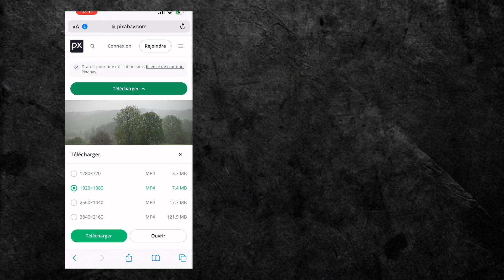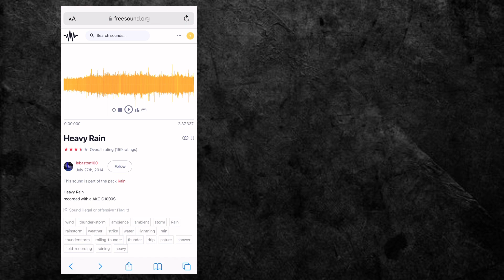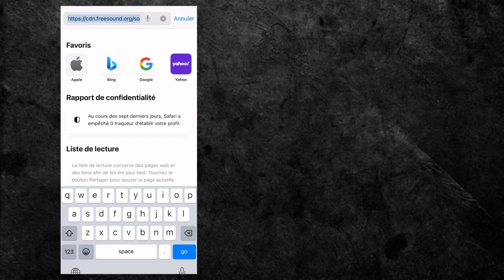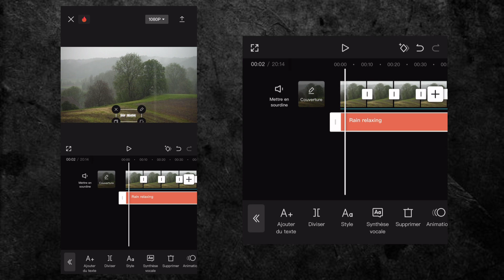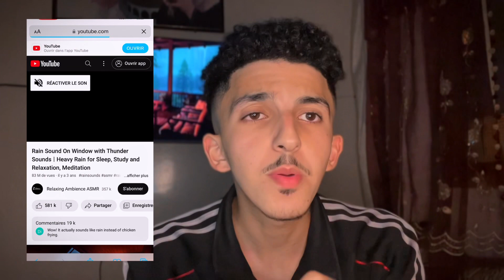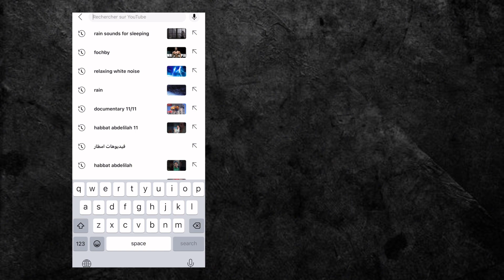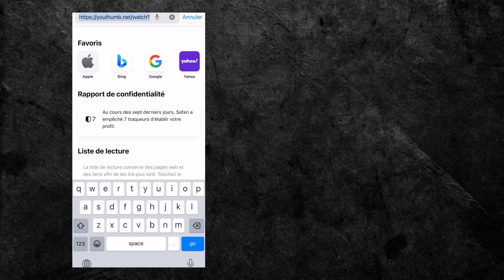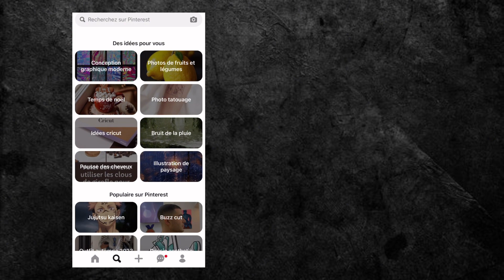ربح 6000$ شهريا فقط من فيديوهات الأمطار على يوتوب | قناة بدون ضهور |شرح كامل (ربح من الأنترنت )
المشتركين في اليوتيوب,يوتيوب,اسرار اليوتيوب

الظهور,افكار قنوات يوتيوب بدون الظهور بنفسك,افكار لعمل قناة يوتيوب ناجحة,افكار يوتيوب للبنات,الربح من اليوتيوب بدون ظهور بنفسك,قناة يوتيوب بدون اظهار الوجه,كيفية إنشاء مقاطع فيديو بدون وجه

‎انشاء محتوى يوتيوب باستخدام الذكاء الاصطناعي, كيف عملت قناة يوتيوب بالذكاء الاصطناعي, انشاء محتوى بالذكاء الاصطناعي, انشاء فيديو باستخدام الذكاء الاصطناعي, هديل جلال, قناة على اليوتيوب بدون الظهور, فكرة قناة على اليوتيوب بدون الظهور, الربح من الفيديوهات القصيرة على اليوتيوب بدون الظهور, الذكاء الاصطناعي مجانا 2023, انشاء فيديو على اليوتيوب, الربح من الانترنت عن طريق الذكاء الاصطناعي, تحويل النص الى صوت عربي مجاني, عمل فيديو بالذكاء الاصطناعي, الربح من اليوتيوب بدون الظهور

‎, صنع فيديو بالذكاء الاصطناعي, كيفية الربح من اليوتيوب, الربح من اليوتيوب 2023, الربح من اليوتيوب بدون ظهور, صناعة فيديو بدون الظهور, chatgpt, قناة يوتيوب بدون ظهور, فكرة قناة يوتيوب, أفكار قنوات يوتيوب, العمل على الانترنت, ربح من الانترنت, تحويل النص الى كلام, فكرة قناة يوتيوب جديدة, افكار قنوات يوتيوب, تحويل النص إلى صوت, تحويل الكتابة الى صوت, الربح من النت